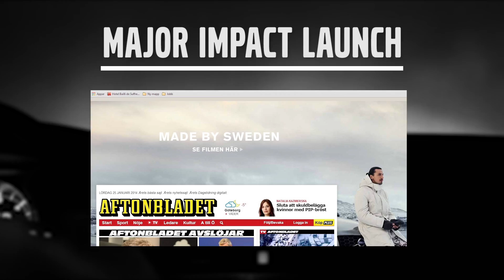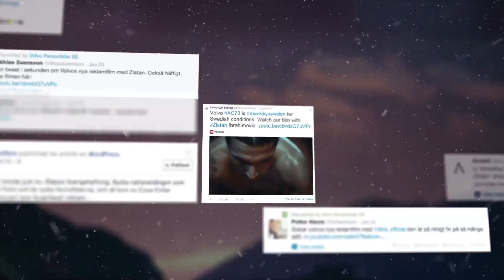Volvo Car MadebySweden Zlatan campaign film by Mindshare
This is one of the (if not THE) most successful campaigns in Sweden ever in terms of buzz and awareness. The execution of this campaign was unique in how Creative + PR + bought media + social media (that of Volvo, the dealers and Zlatan) all worked together to ensure the massive impact of the film and assets. The results speak for themselves:

• The film has +5.4M YouTube views.
• +250,000 people commented, liked or shared the campaign in social media.
• Followers on Instagram and Twitter more than tripled.
• Zlatan's national anthem hit no. 1 on the national singles chart.
• Even though the film was Swedish, it became the second most shared commercial globally during its first week, Super Bowl week.
• Ad Awareness reached an all-time high.
• The campaign generated 870 articles and media touch-downs, reaching almost 200M people.
• And last, but not least, sales were 51% higher in Q1 2014 compared to 2013, which makes this campaign one of Volvo’s best campaigns sales-wise in Sweden.

Partners: Forsman & Bodenfors, Matter